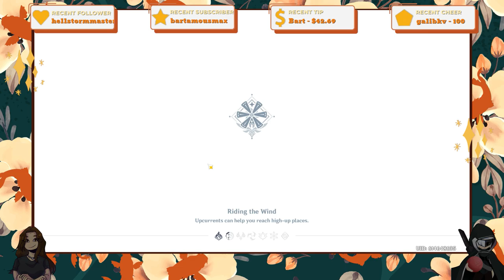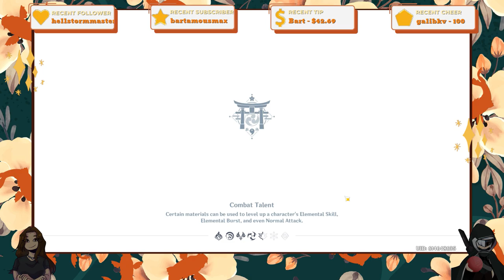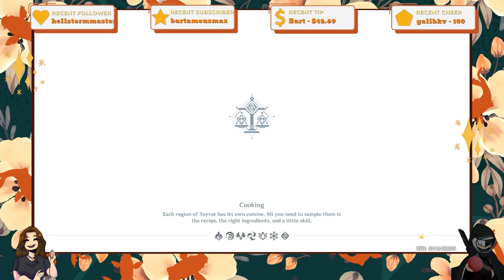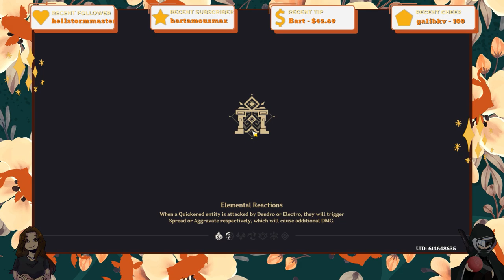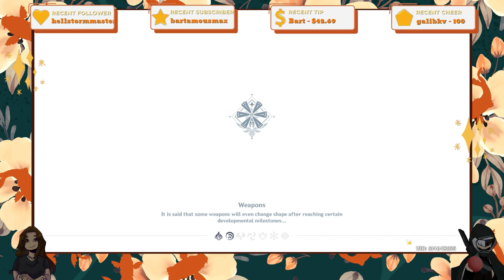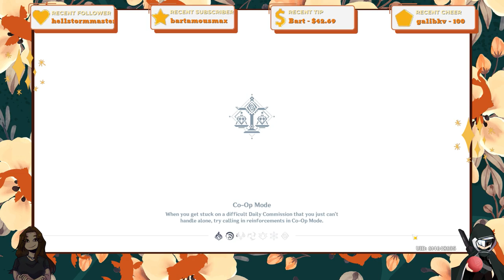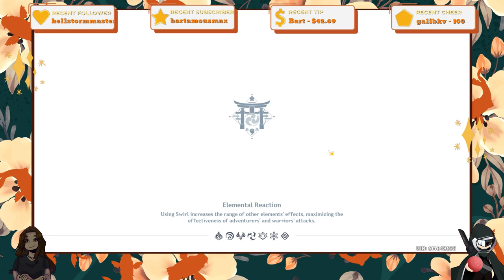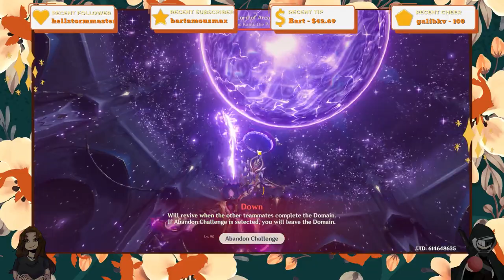Genshin [P9] (19/02/23)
Streamed on February 19th, 2023. Guest star Zugensu.